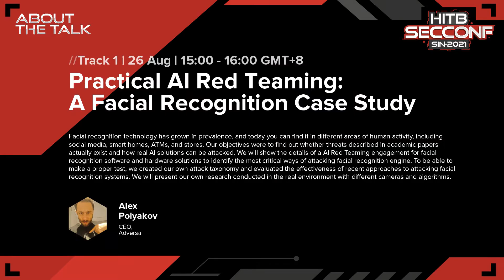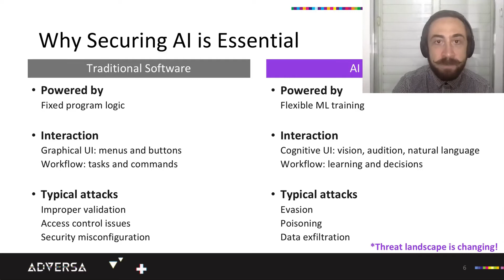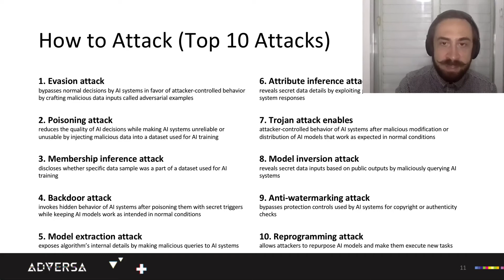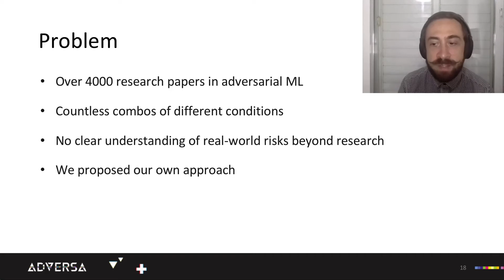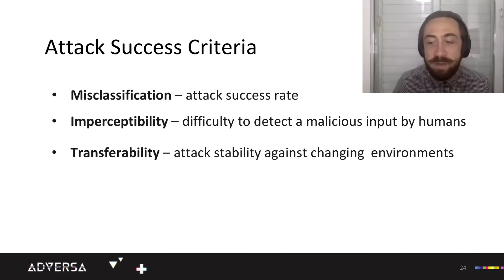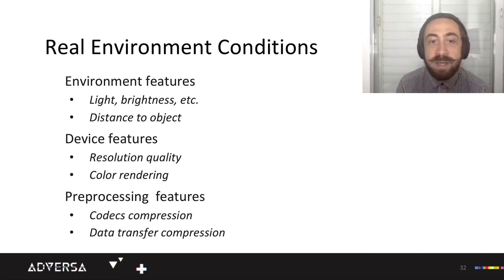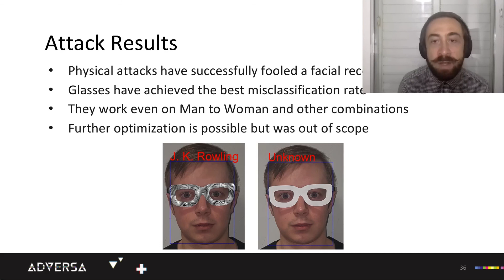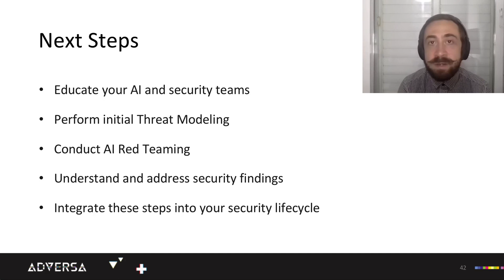HITB2021SIN D1T1 Practical AI Red Teaming: A Facial Recognition Case Study - Alex Polyakov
acial recognition technology has grown in prevalence, and today you can find it in different areas of human activity, including social media, smart homes, ATMs, and stores. Recently, researchers have discovered that AI algorithms are prone to adversarial attacks which involve changing an image and staying undetectable to the human eye. While the use of facial recognition systems provides less physical contact during the pandemic, this technology is far from perfect in terms of cybersecurity. Our objectives were to find out whether threats described in academic papers actually exist and how real AI solutions can be attacked.

We will show the details of a AI Red Teaming engagement for facial recognition software and hardware solutions to identify the most critical ways of attacking facial recognition engine.

To be able to make a proper test, we created our own attack taxonomy and evaluated the effectiveness of recent approaches to attacking facial recognition systems. We will present our own research conducted in the real environment with different cameras and algorithms.

Alex Polyakov is a Trusted AI and Cybersecurity expert, founder of Adversa.AI, serial entrepreneur, lecturer, and member of Forbes Technology Council. He has over 18 years of practical experience in cybersecurity. His expertise covers cybersecurity aspects of complex systems and future technologies from AI to Neuroscience and SynthBio. He has presented his research at over 100 conferences in 30+ countries, released two books, and multiple trainings including the first MOOC on AI security.